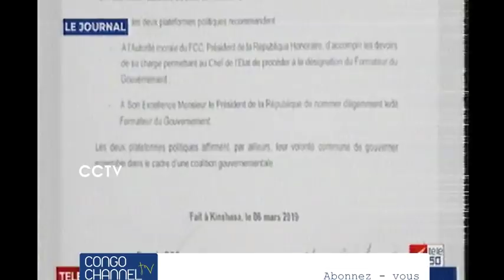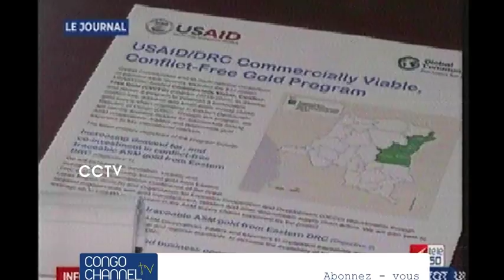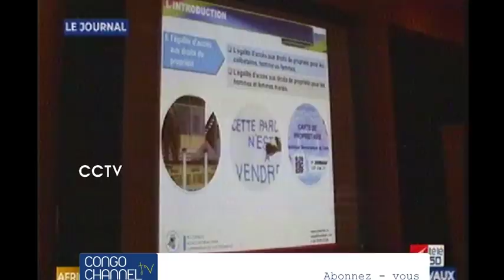Voici l'accord qui existe entre KABILA et FATSHI